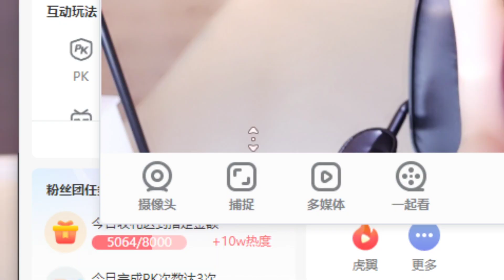虎牙huya MY车老板 20230504